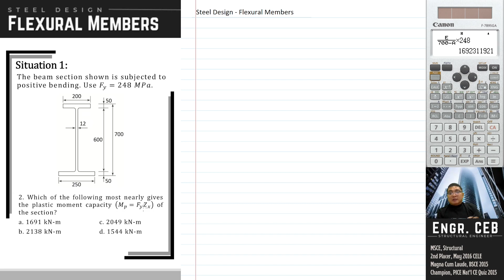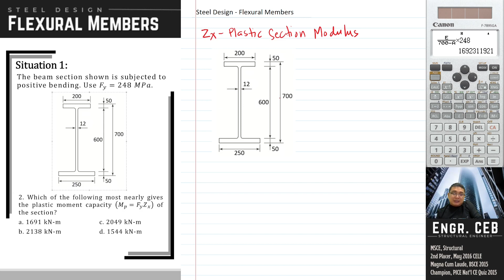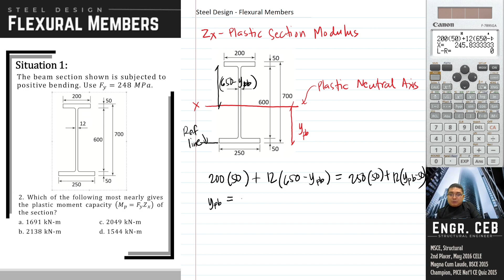Solved Problems in Steel Design - Flexural Members Part 002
In this video, we'll solve problems in Flexural Members. We will learn how to compute the section properties such as Moment of Inertia, Elastic Section Modulus, and Plastic Section Modulus.